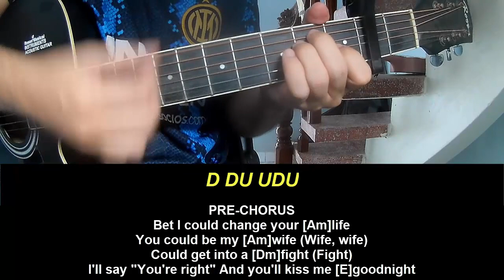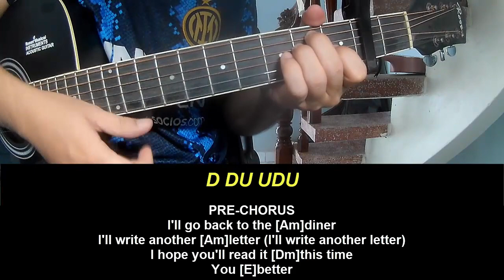Guitar Tutorial Billie Eilish THE DINER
Today, I will share with you Guitar Tutorial Billie Eilish THE DINER